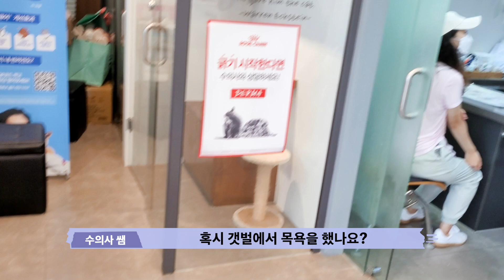(ENG SUB) 강아지 귀에서 냄새가 나요! [Ep.10]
화질설정 : 720P 혹은 1080P로 보시길 강력 추천합니다

쿠키 귀에서 냄새가 나서 동물병원을 찾아갔어요🥲🥲

이름 : 쿠키
견종 : 골든두들 + 티컵푸들
생일 : 09/07/2019
성격 : 순둥, 댕청